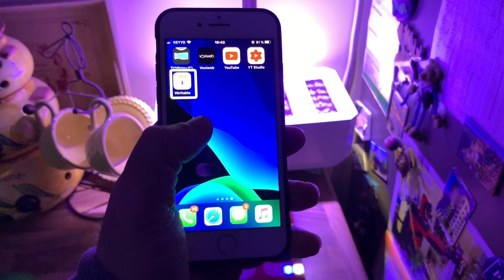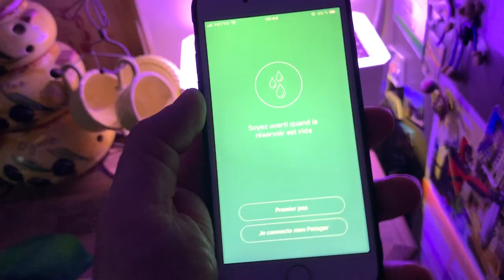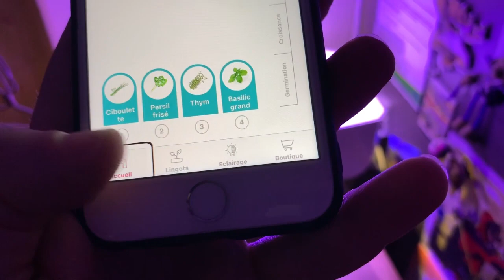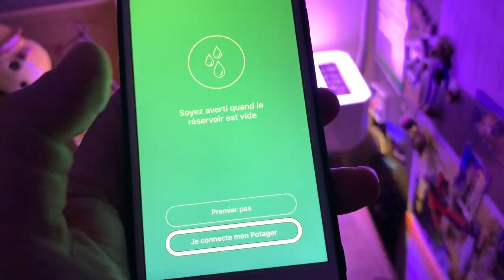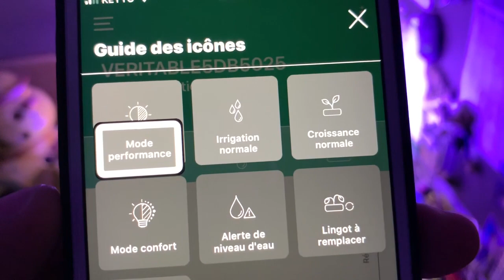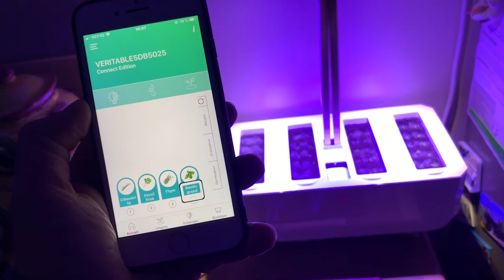Véritable Mon Jardin Connecté Silence Ça Pousse Compatible iOS Android Accessible Jardin D'intérieur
Véritable Jardin d'intérieur Connecté le Top du jardin connecté choisissez vos légumes d'intérieur et vérifier avec votre application iOS et Android sur Votre smartphone l'état de votre jardin connecté. Un véritable bonheur de pouvoir surveiller son jardin connecté silencieux ce ça pousse à l'intérieur de votre domicile.